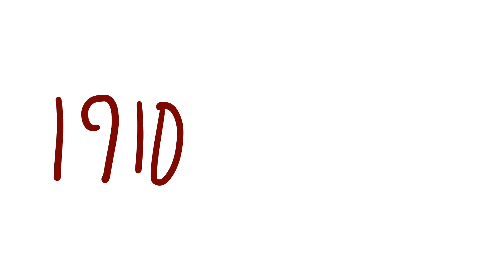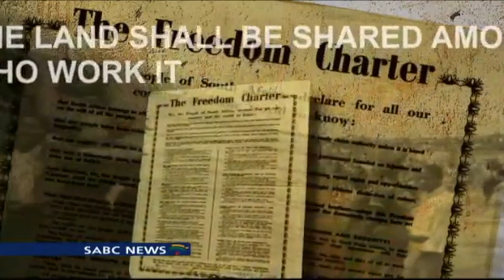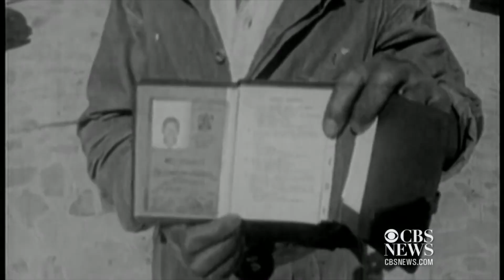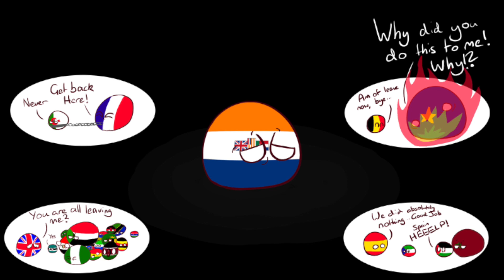South Africa: The Long Walk to Freedom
I'm very excited to see this video come out. This period of South African history is the most inspiring to me. Nelson Mandela is my hero, and reading his biography really changed my life. So the experience researching and creating this video has been very gratifying.

Please follow Paxlark for the amazing art he contributed to this video

Sources:
A History of South Africa; Leonard Thompson

South Africa, History, Africa, Colonialism, Apartheid, Mandela, Umkhonto we Sizwe, Afrikaaners, Apartheid regime, Polandball, Countryball, art, drawing, history video